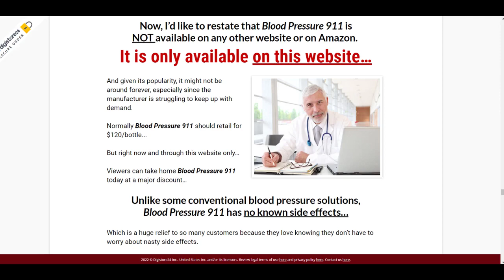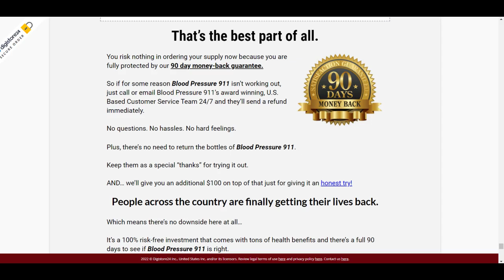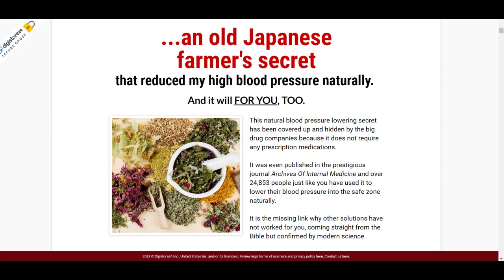Blood Pressure 911 Honest Review 2022 | Scam Or Legit? Blood Pressure 911 Really Works?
What is Blood Pressure 911?

Blood Pressure 911 by PhytAge labs is a dietary supplement to counter high blood pressure with natural ingredients and targeting the root cause.

The formula of the supplement is based on the research conducted on Japanese farmers' diets that make them resistant to hypertension.

This supplement improves blood pressure without chemical fillers. The technology used to manufacture the Blood Pressure 911 supplement is high-end with the latest methods.

The formula is research-based and safe. The formula is based on Japanese Farmer’s Secrets that help maintain a healthy level of blood pressure.

By taking a proprietary blend of these ingredients in a potent formula, you will see how your blood pressure problems vanish in just a few months.

How does Blood Pressure 911 work?

During scientific research, it is found that the blood vessels carry blood to every part of your body.

With age, these blood vessels tighten and become narrower or foreign toxins that result in the formation of plaque that blocks the blood flow.

To cope with this situation, your heart works overdrive and increases blood pressure readings. This excessive pumping of the heart may also cause congestive heart failure, heart stroke or heart attack.

The ingredients of Blood Pressure 911 target the KCNQ5 activation and sweeps calcium plaque from the arteries and puts it back to bones while making blood vessels soft and flexible.

The natural compounds of each ingredient result in promoting healthy blood flow to ensure normal blood pressure levels.